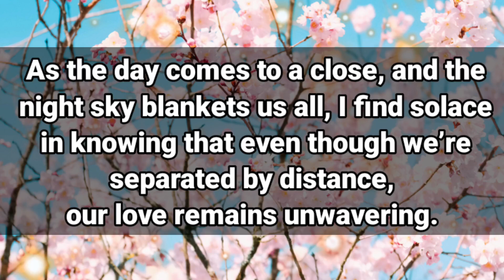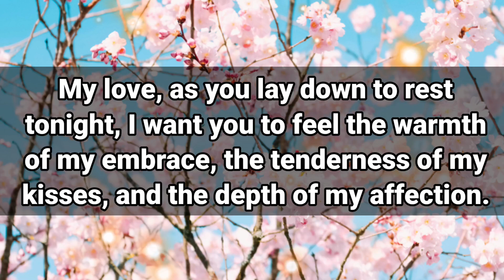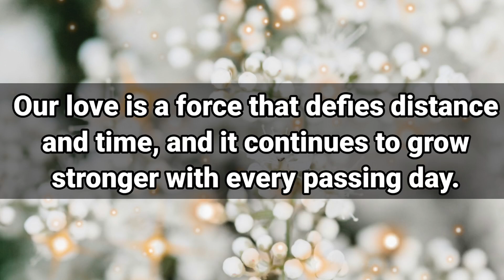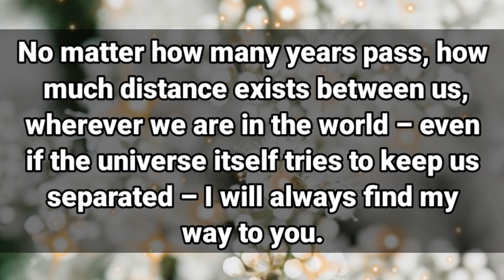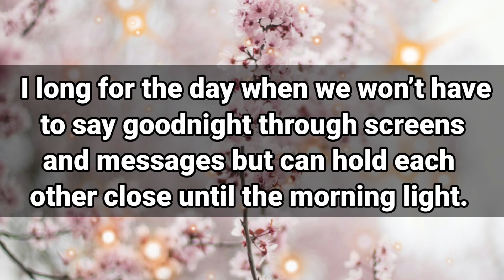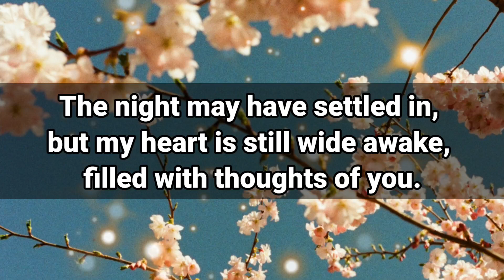DM to DF Love💌👩‍❤️‍👨 || I LOVE RUBBING YOUR BODY...❣️😍💌🌹❤️💕 || Divine love😘💕💚🫂💖😘